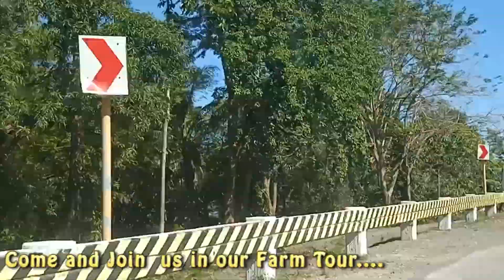Farm Tour in Mindoro Lockdown not an Issue!!!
During Our travel in Mindoro, we have an opportunity to visit the farm of my sister located in Ibud, Dike Sablayan Occidental Mindoro. Please watch the video and enjoy. Thanks & Keep safe specially that COVID-19 is an issue in our Country. God Bless!!!